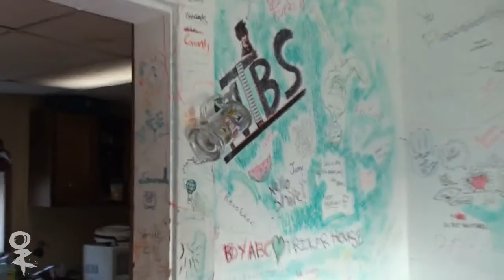The Tricker House - Invincible Tricking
John Vanek gives us a tour of the original Ohio NTBS tricker house

This video is part of the first issue of the Invincible Magazine.